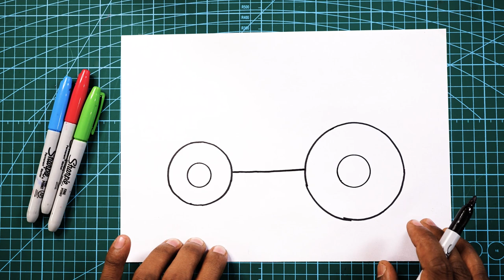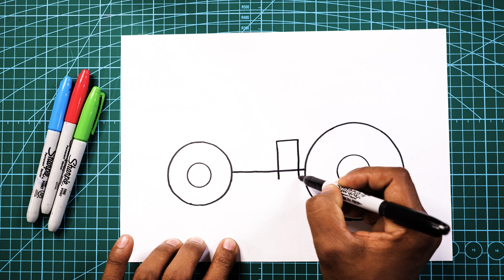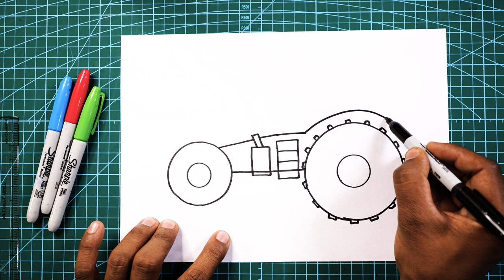[ Hindi] How to Draw tractor step by step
today I am show how to Draw tractor step by step easy Drawing for beginners